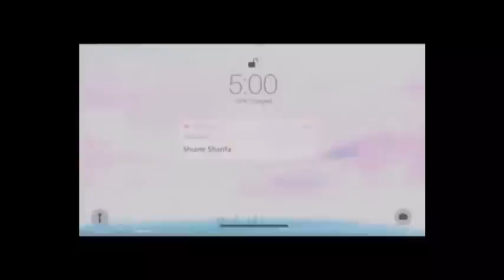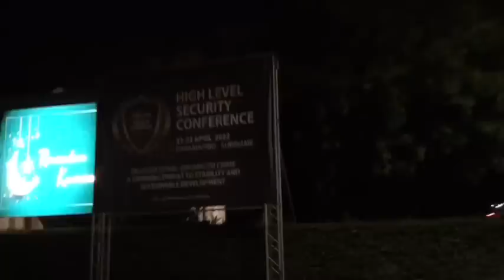Happy 6 years together 🥰♥️ | NEW INTRO!